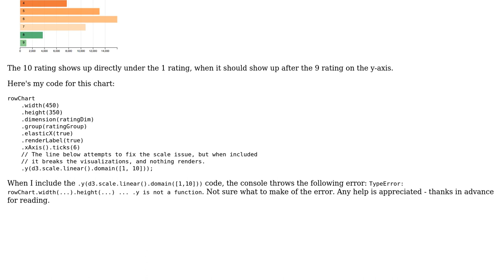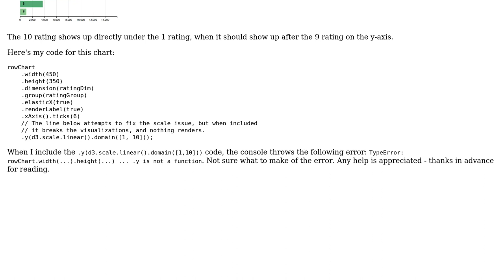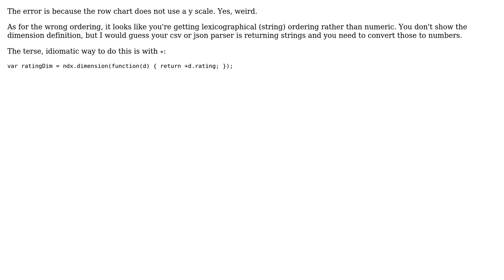dc.js row chart y-axis is out of order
With thanks & praise to God, and with thanks to the many people who have made this project possible! You are responsible for your own actions.